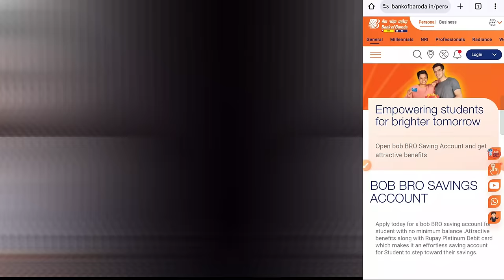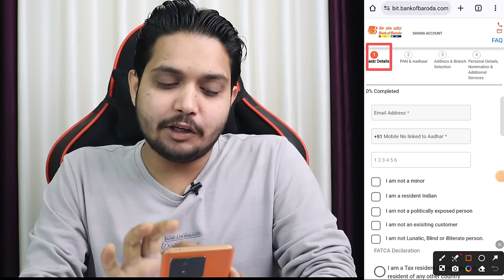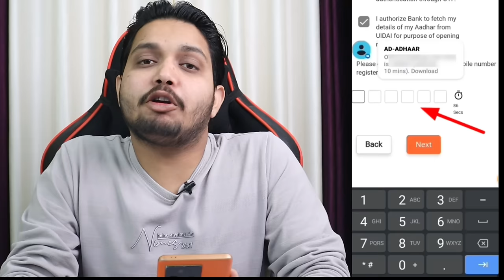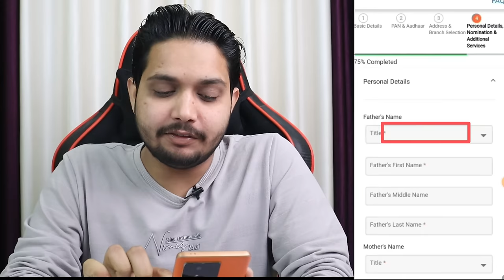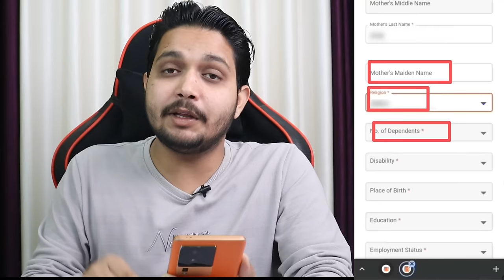Bank Of Baroda Online Account Opening 2024 | BOB Zero Balance Account | बैंक ऑफ़ बड़ौदा video KYC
Learn how to open a Bank of Baroda account online with zero balance. This video will guide you through the process and explain the benefits of a BOB account. Don't miss this step-by-step tutorial on Bank of Baroda's video KYC for hassle-free account opening in 2024.

bank of baroda online account opening 2024
bank of baroda online account opening zero balance
bob zero balance account opening online
how to open bank of baroda account online
bob zero balance account opening online 2024